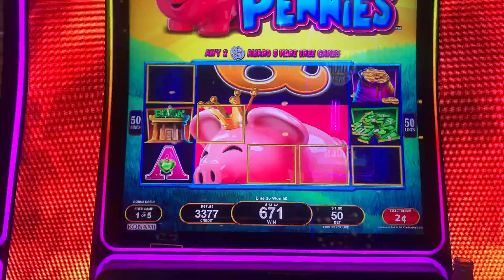Slot Machine , mini wins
Mini wins on the Piggy Pennies